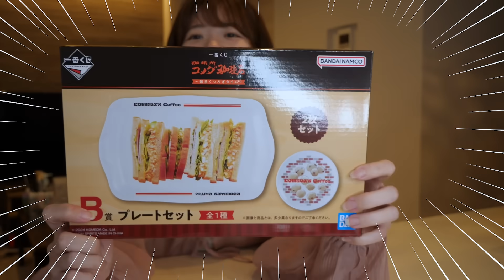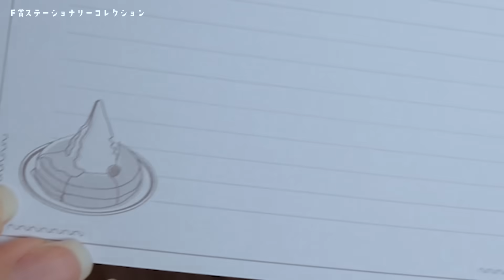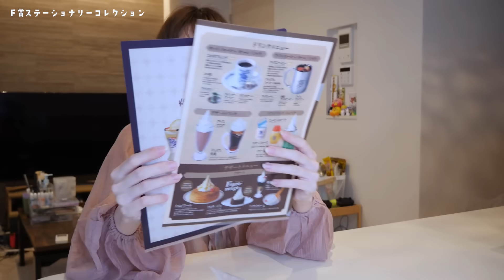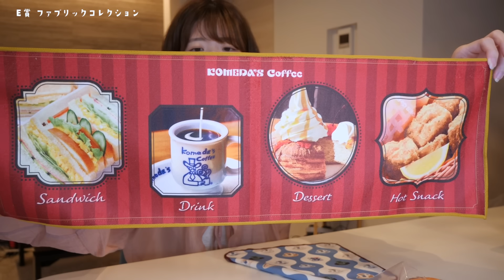コメダ珈琲の一番くじが最高すぎた！！！ランダムでうずくヲタク心！！！！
一人暮らしの日常vlogをあげています。
たまに推しの話をします。

いつも沢山のコメントやリプライありがとうございます！
全部にいいねしたりお返事することができないけど
いつも見て元気もらってるよ:D